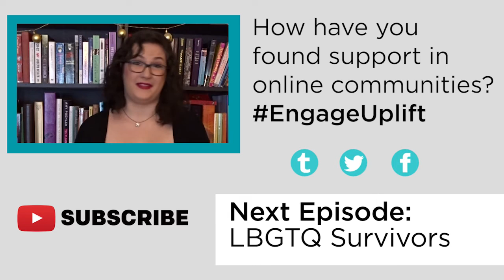Episode #26: Finding Support in Online Communities - Engage by Uplift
The internet has changed the way we do so much, including how we connect with one another. Katie Twyman talks about how finding online communities changed her life -- for the better.

CALL TO ACTION: Tell us how online communities have gotten you through a difficult point in your life.

Reflect and share with us on social media using EngageUplift!

Engage by Uplift tackles the difficult issues surrounding sexual abuse that the YouTube and online communities face. We're starting real talk for real change.

Each week, our host Kat Lazo discusses abuse and how it manifests in virtual spaces. Watch and collaborate with us through weekly calls to action, and join in with some of your favorite YouTubers as they consider the issues in round table discussions. \

Real talk for Real Change.